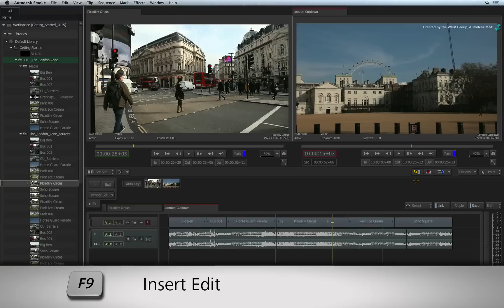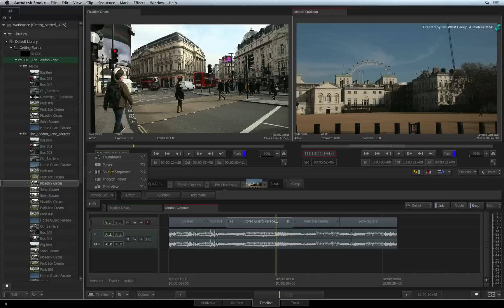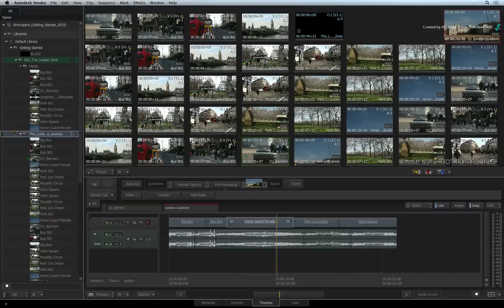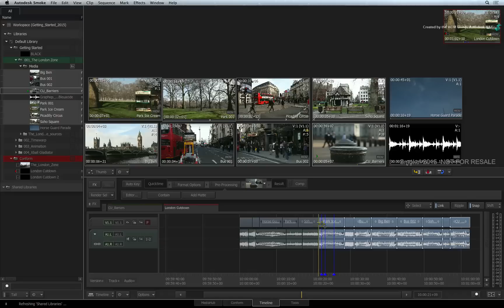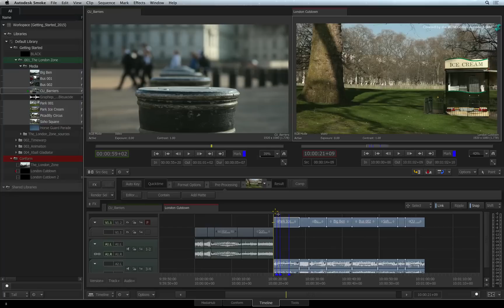Editing: Insert, Overwrite and Drag & Drop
Level: Beginner

This video covers the typical editing operations such as insert, overwrite and drag and drop editing.